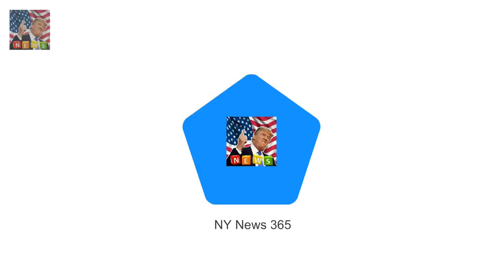PM and Donald Trump have dismis Trump could meet the Queen on working visit to UK later this year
PM and Donald Trump have dismissed claims special relationship is on the rocks Mr Trump said he loved the UK as two leaders met for talks in Davos yesterday The leaders agreed that the US president will finally visit the UK later this year Wont be a full state visit but tea with the Queen at Chequers has been mooted Donald Trump could get his wish of meeting the Queen - after agreeing with Theresa May that he will visit the UK later this year

The sitcom Martin ended its run more than  Martin Lawrence says never say never to sitcom revival :